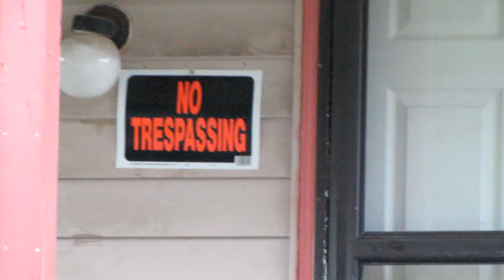Gutta Gates "Trap Bump"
P MAWS present Gutta Gates Trap Bump video intro.